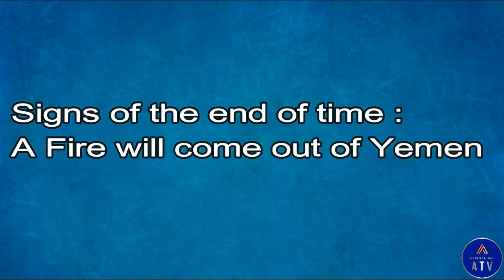Signs of the end of time: Fire will come out of Yemen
Signs of the end of time: A Fire will come out of Yemen
Speaker: Sheikh Imran Hossain